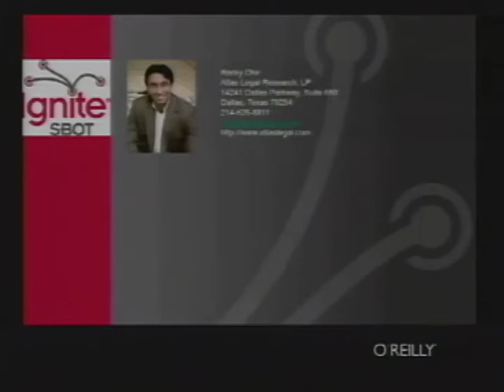Rocky Dhir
2014 Annual Meeting - Ignite SBOT
From Legal Writing to Lethal Weapon: How to Pick an Effective Tone